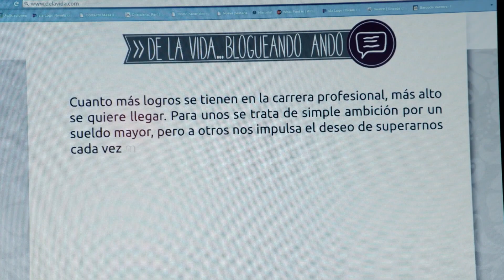Antes muerta que Lichita | Alicia prepara una trampa a Sandra